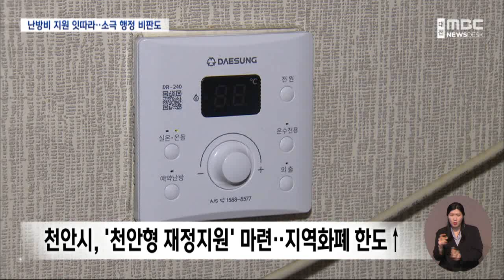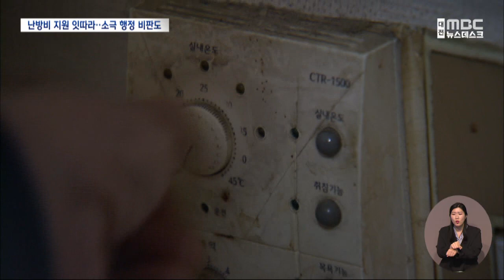난방비 대란 어쩌나 '땜질식 대처 안 돼'/대전MBC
최근 난방비 대란에 지자체마다 곳간을 열어 다양한 대책을 내놓고 있는데요, 하지만 일부 지역에서는 아직까지 관련한 대책이 없어 적극적인 행정이 필요하다는 지역사회 비판이 나옵니다.